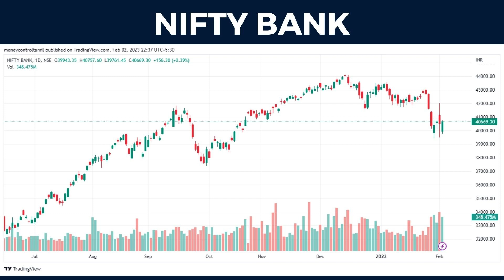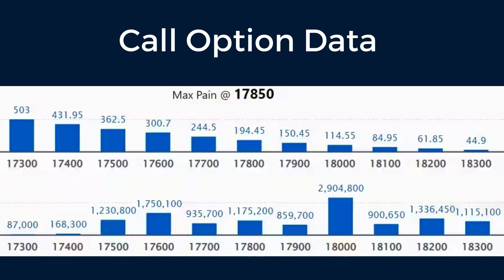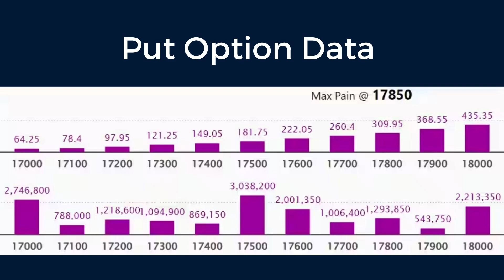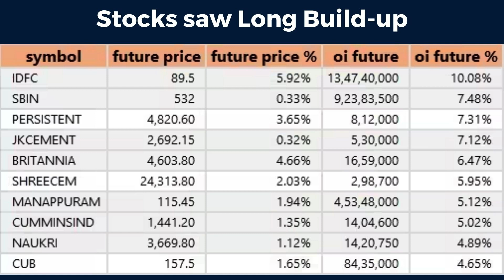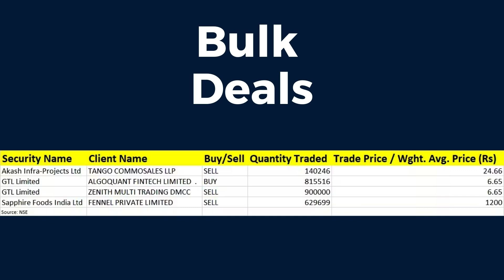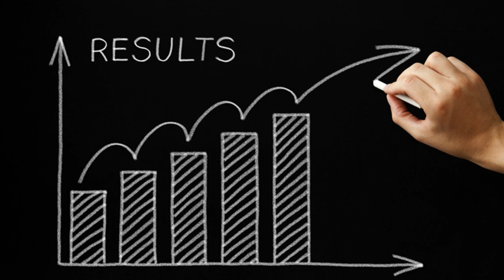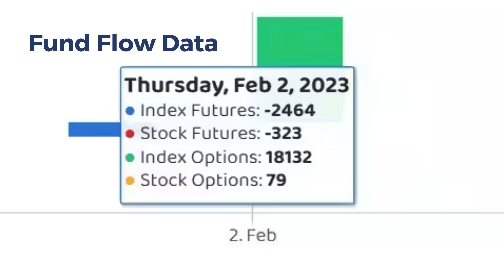TRADE SETUP FOR FRIDAY TAMIL ட்ரடே செட்டப் தமிழ் (03 FEB 2023) || MONEY CONTROL TAMI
Based on the OI percentage, a short build-up was seen in 58 stocks including Birlasoft, Adani Ports, ACC, Coromandel International, and HDFC Life Insurance Company.

We have collated some data points to help you spot profitable trades:

Note: The open interest (OI) and volume data of stocks in this article are the aggregates of three-month data, and not just of the current month.